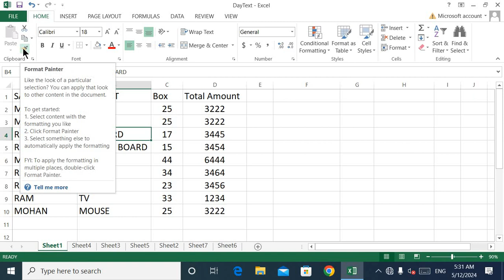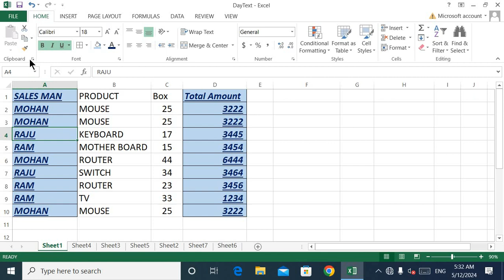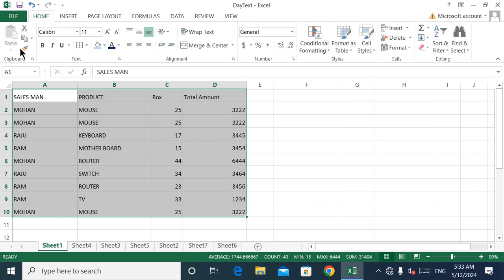Cut Copy Paste and Format Painter in excel Hindi/ Excel for beginner hindi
In this video You will learn about cut copy paste and format painter in excel.